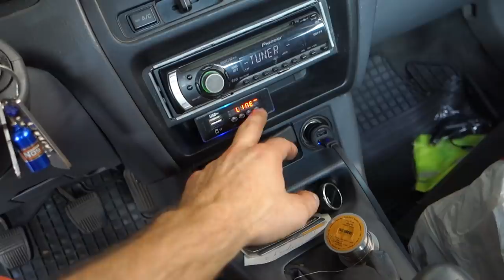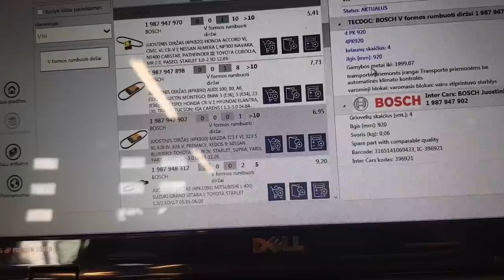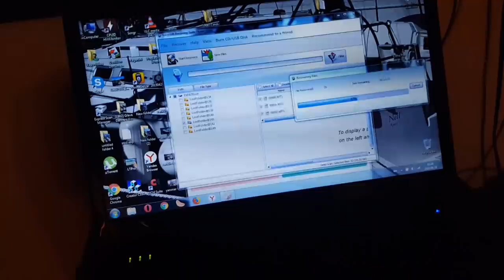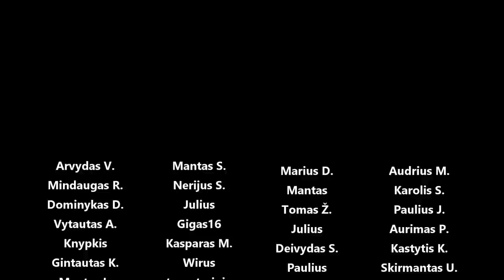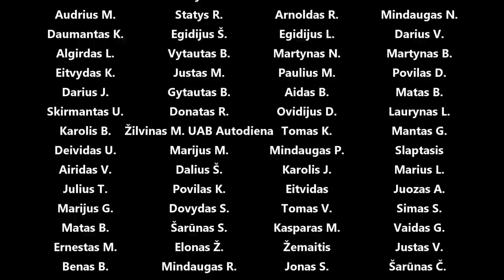Starlet AC delete ir TURBO projektėlis prasideda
Panaudota muzika: Stocking Stuffers - Dylan Sitts
Sweat on Me (Trice Remix) - Tape Machines